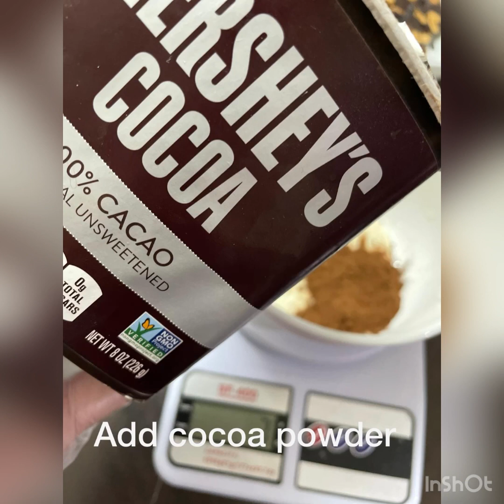Sourdough Brownie Crisps Wendy’s Kitchen by WL